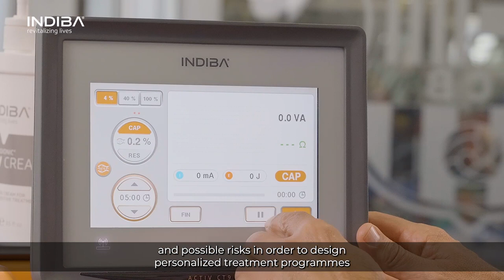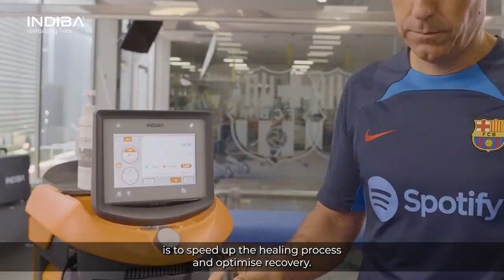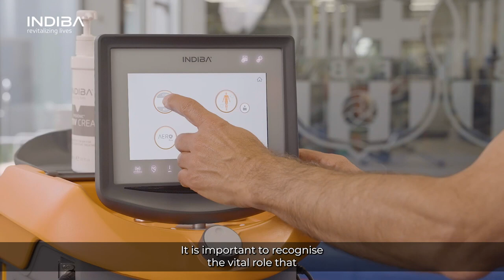Why do FC Barcelona's physiotherapists use INDIBA - The hands behind the success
The professional physiotherapy team of FC Barcelona shares with us in this video the importance of the correct treatments, not only for sports injuries but also for preventing injuries and maintaining the optimal physical condition of players.

At INDIBA, we take great pride in supporting exceptional institutions like FC Barcelona, ensuring that its athletes consistently operate at the pinnacle of their physical abilities throughout the entire season.

Venturing inside FCB, we unearthed the very essence of the club.
It transcends being merely a sports team; it stands as a global phenomenon, igniting inspiration in millions across the globe.

Our journey led us beyond the playing field, where we encountered the dedicated physios and unsung heroes behind the scenes. Their pivotal role in maintaining athletes' peak performance and unwavering support contributes significantly to the club's enduring success.